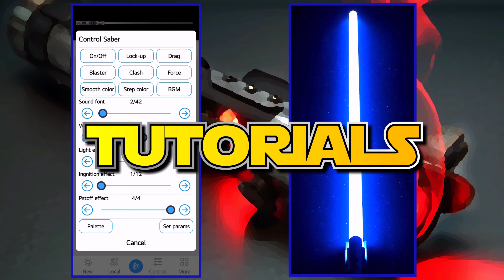THE CRUSABER Neopixel Lightsaber | HLSABER | ALIBABA | TEMU | Unboxing and Review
AMAZON.COM - RGB ONLY

CHAPTERS
0:00 - Start
0:46 - Introduction
2:18 - Unboxing
2:38 - Attaching the Blade
4:42 - 360' View
4:54 - First Impressions
11:04 - Demonstration
12:02 - Final Thoughts

LIST OF SOUNDFONTS
Luke Skywalker
Cal Kestis
Dark Saber
Clink*
Kylo Ren
Darth Maul
Darth Vader
Obi-wan Kenobi
Clank*
Boop
Etain
Mace Windu
Darth Sidious
Ahsoka Tano
Empress Rey
Dark Saber (The Clone Wars)
Rey
Bleep*
Kylo Ren 2
Anakin
Pew Pew*
Rey Skywalker
Inquisitor
Vroom*
Cyber Terror
Pod Racer
DJ Kenobi
Roger, Roger

* These soundfonts are only represented by a sound effect so I'm not sure what they're called.

BLADE STYLES
Fire
Steady
Pulse
Rainbow
Candy
Unstable
Cracked
Cross
Sparkle
Infinite
Flash
Slow Wave
Fast Wave
Christmas
Static Rainbow
Slow Rainbow
Pong
Ghost

IGNITION TYPES
Standard
Broken
Photon
Stacked
Warp
Phaser
Scavenger
Hunter
Stacked Hunter
Oh My G
Engine Rev

IMPROVED ENGLISH FILES FOR H-PIXEL
Copy these files to your System folder on your MicroSD card, overwriting the original ones.